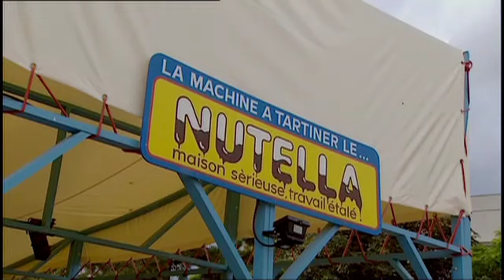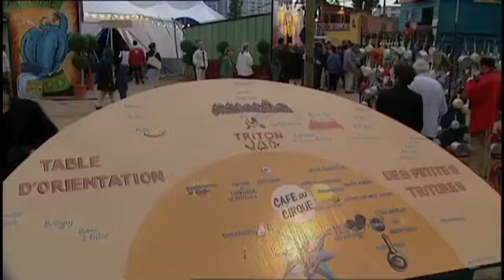Film: PAROLES DE DANSES - Portrait du chorégraphe Philippe DECOUFLE - "Triton"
Résumé:
Une collection de 15 documentaires qui offre un large panorama de la danse contemporaine française :

Avec : Jean-Claude GALLOTTA, Anjelin PRELJOCAJ, Catherine DIVERRES, Joseph NADJ, Maguy MARIN, Odile DUBOC, Claude BRUMACHON, Mathilde MONNIER, Philippe DECOUFLE, Karine SAPORTA, François RAFFINOT, Joëlle BOUVIER et Régis OBADIA, Charles CRE-ANGE, Maryse DELENTE et Régine CHOPINOT.

Résumé:
Un portait du chorégraphe Philippe Découflé à travers son travail, lors des répétions d'un spectacle où il nous présente ses envies et sa vision de la danse.